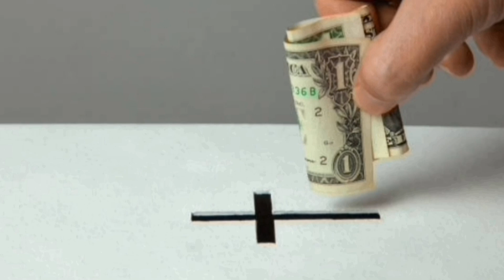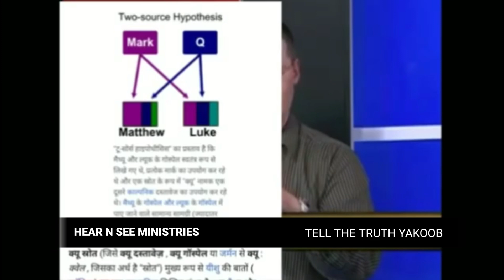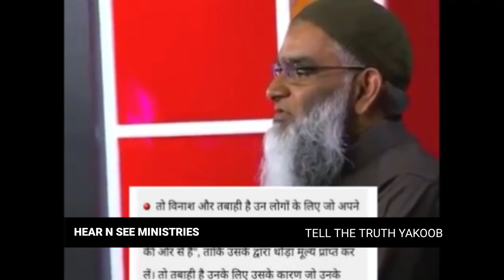David wood and shabbir ali debate in hindi || क्या यीशु ख़ुदा का बेटा है || muslim vs Christian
special thanks to channel

joint dubbing by

मुसलमान एक बहुत बड़ी भूल  में हैं कि अल्लाह खुदा है ।एक demon ने जिब्राइल स्वर्गदूत बन के मोहम्मद को  बेवकूफ बनाया ।सच ये है कि येशु खुदा का बेटा है ।क्रूस पर मारा गया था।  ज़िंदा भी हुआ था।
शैतान ऐसा इसलिए चाहता है ताकी बिना किसी बलिदान और खून के  लोग परमेश्वर के सामने जाएं  और फिर उनके पापों की माफी ना मिले और उन्हें नरक जाना पड़े

      or

 vipulshashankmishra@sbi             ⬅️

or

vipulmodel26@oksbi                        ⬅️

NOTE I AM NOT THE ACTUAL OWNER OF THIS VEDIO  .ALL IMAGES AND VIDEO  IS ONLY TO EDUCATE PEOPLE ...